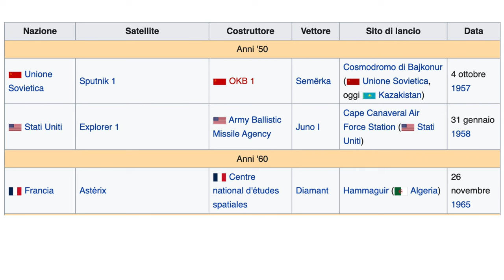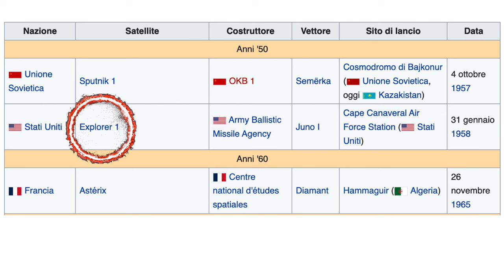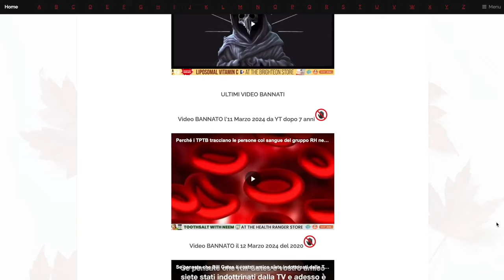“Chi controlla il meteo controllerà il mondo” Vicepresidente Johnson 1963